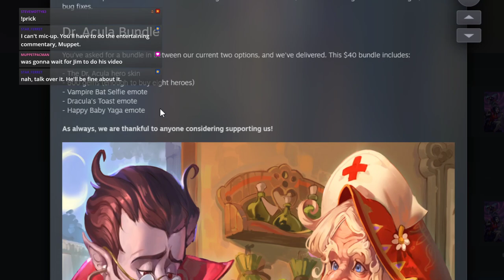Storybook Brawl - New Patch 63.3 Hot Take!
My first look and thoughts about the new patch - RIP Royals and Treants!